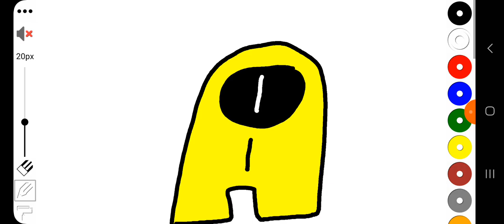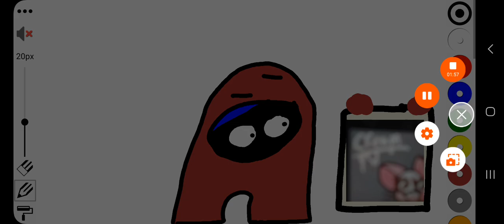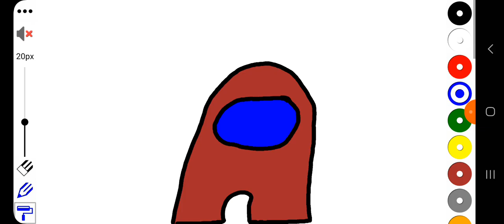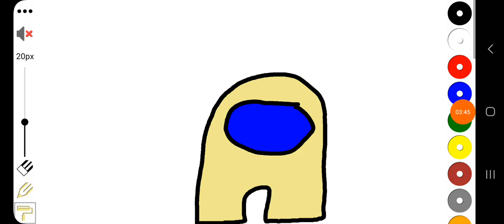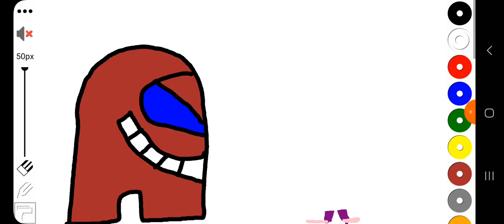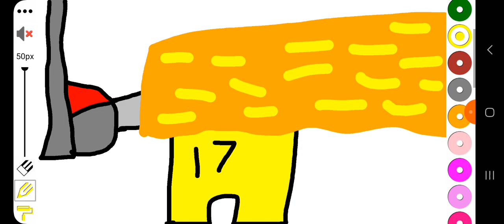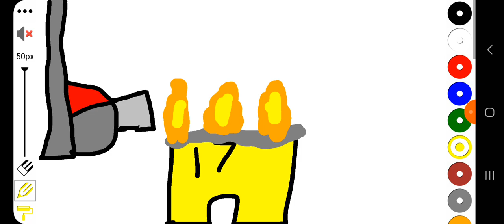QNA part 19